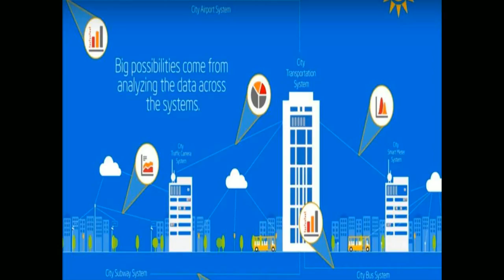How Internet Of Things Work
The Internet of Things gives us access to the data from millions of devices. But how does it work, and what can we do with all that data? Find out in this animated tutorial from Tyrone.